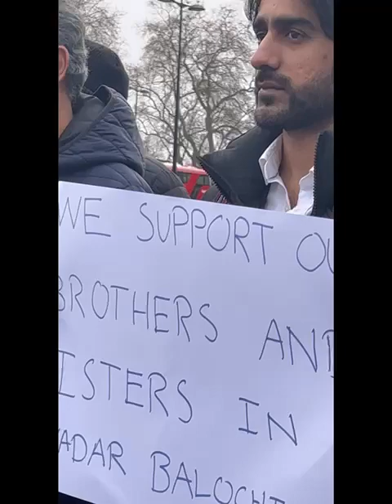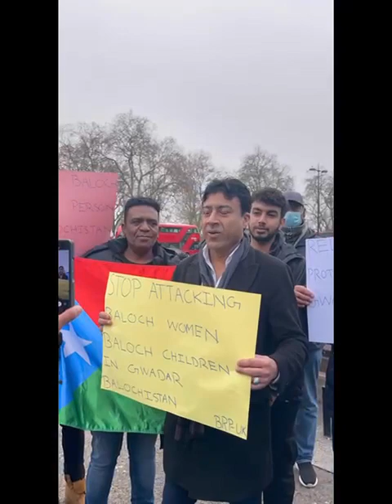BRP held protest in London against the brutality of Pakistani forces in Gwadar